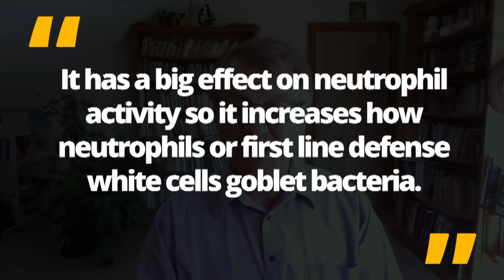Does Vitamin C Help Bacterial Infections? | Ask Eric Bakker